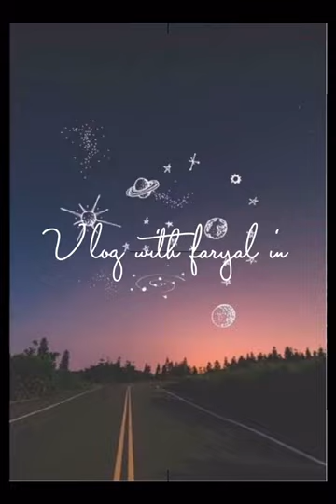My cat eating his chocolate 🍫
Faryal Hashmi my new channel
Mishal hashmi
Crafty vlogger
Are my channels